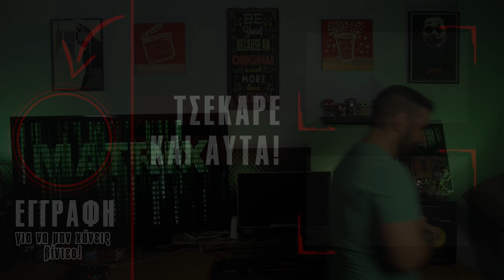ΤΟΠ 10 ΛΑΘΗ | THE MATRIX